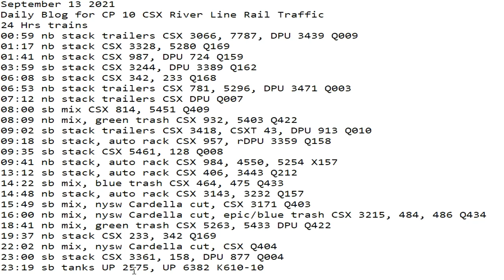September 13 2021 24 Hrs CSX Trains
24 Hrs trains
00:59 nb stack trailers CSX 3066, 7787, DPU 3439 Q009
01:17 nb stack CSX 3328, 5280 Q169
01:41 nb stack CSX 987, DPU 724 Q159
03:59 sb stack CSX 3244, DPU 3389 Q162
06:08 sb stack CSX 342, 233 Q168
06:53 nb stack trailers CSX 781, 5296, DPU 3471 Q003
07:12 nb stack trailers CSX DPU Q007
08:00 sb mix CSX 814, 5451 Q409
08:09 nb mix, green trash CSX 932, 5403 Q422
09:02 sb stack trailers CSX 3418, CSXT 43, DPU 913 Q010
09:18 sb stack, auto rack CSX 957, rDPU 3359 Q158
09:35 sb stack CSX 5461, 128 Q008
09:41 nb stack, auto rack CSX 984, 4550, 5254 X157
13:12 sb stack, auto rack CSX 406, 3443 Q212
14:22 sb mix, blue trash CSX 464, 475 Q433
14:48 nb stack, auto rack CSX 3143, 3232 Q157
15:49 sb mix, nysw Cardella cut, CSX 3171 Q403
16:00 nb mix, nysw Cardella cut, epic/blue trash CSX 3215, 484, 486 Q434
18:41 nb mix, green trash CSX 5263, 5433 DPU Q422
19:37 nb stack CSX 233, 342 Q169
22:02 nb mix, nysw Cardella cut, CSX Q404
23:00 sb stack CSX 3361, 158, DPU 877 Q004
23:19 sb tanks UP 2575, UP 6382 K610-10